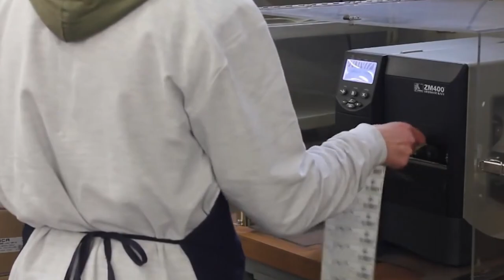Amazing Hammer Production In Factory With Skilled Workers That Are On Another Level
This video showing the Incredible Machining Process. Amazing Hammer Production In Factory With Skilled Workers That Is On Another Level You need to see. Amazing Modern  Technology. These modern machines are insane and the workers are very skillful doing the job. Spring Tech HD Brings you these modern production processes and modern machines to know about them. Amazing machines.